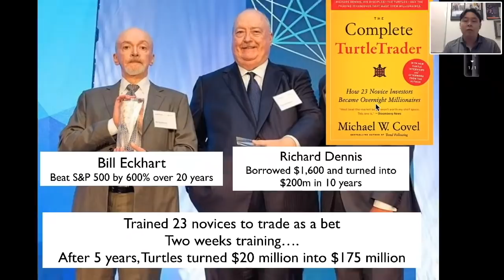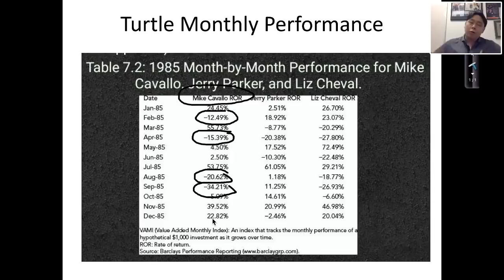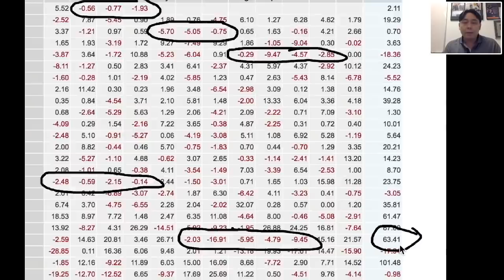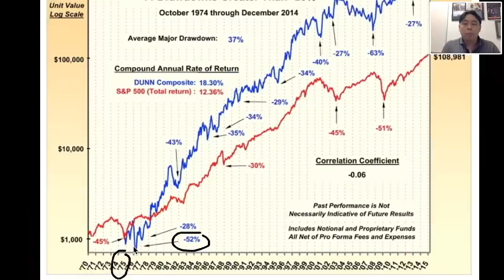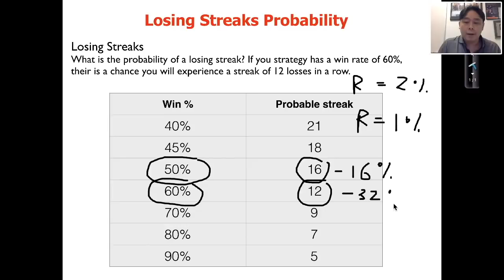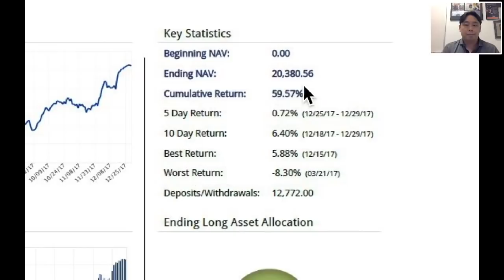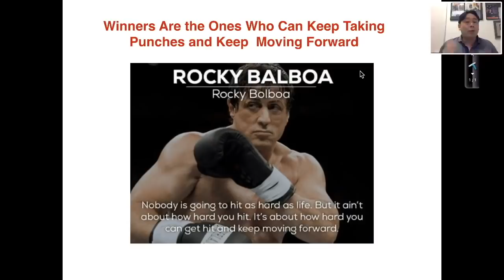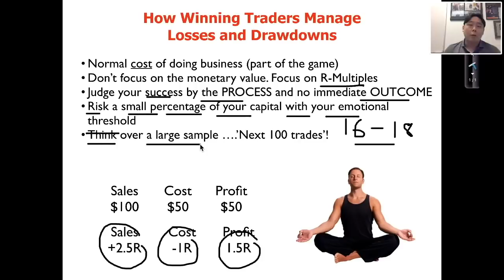Trading Psychology. Bounce Back from Trading Losses Part 2 of 2 by Adam Khoo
Successful stock trading and forex trading requires the trader to have a winning trading psychology. A big part of trading psychology is the ability to accept and bounce back from trading losses.